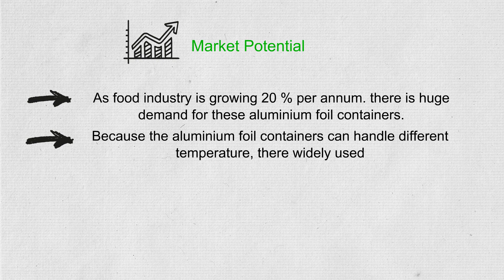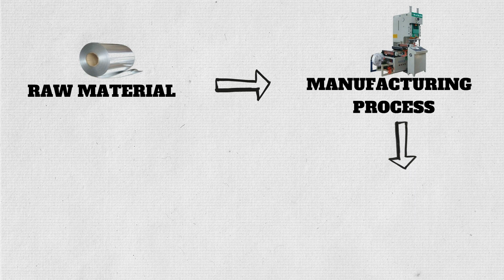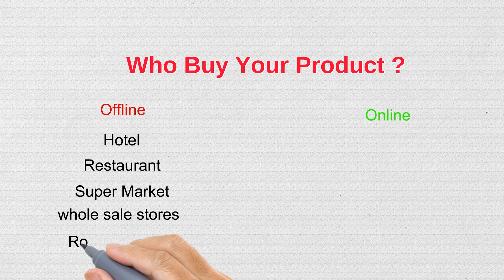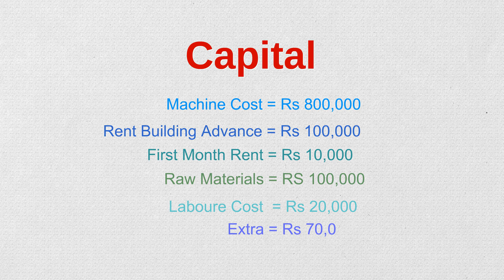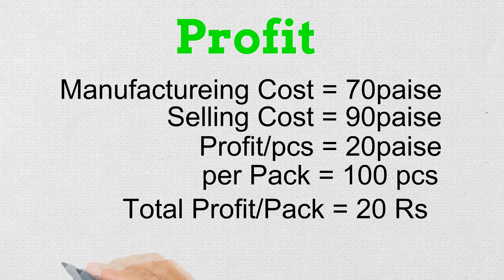Business ideas in tamil, Business ideas tamil, small business ideas in tamil, tamil business ideas